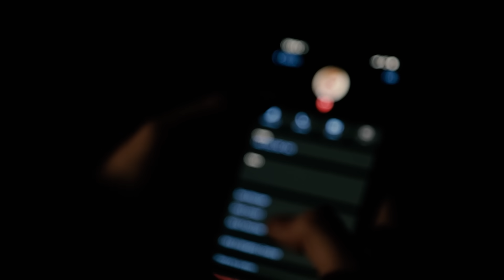Mihaela Petrovici - Eu Te Vreau Pe Tine | Videoclip Oficial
Muzica: Mihaela Petrovici
Text: Andrei Branasi

Orchestratie & Mixaj: Rosca Sebastian
Sax: Dorinel Puia
Acordeon: Peke, Toni Stiopon

Video: Szofran Media

Locatie: Palazzo Timisoara